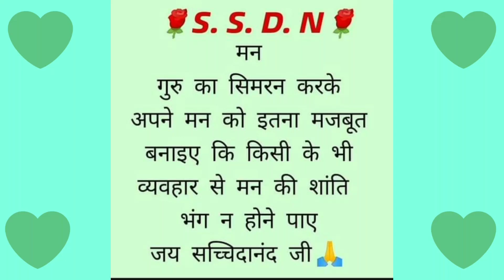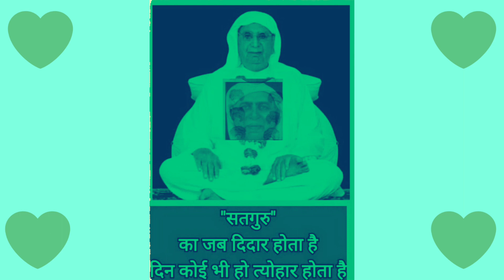🙏🙏प्यारा सा होली भजन::मुझे भक्ति वाला रंग देssdn bhajan#jai sachidanand#shri aanandpur darbar@sonam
सभी गुरुमुखो को प्रेम भरी जय सचिदानदं जी
यह भजन होली का प्यारा सा भाव है।
फागुन महीना लगते ही गुरुमुखों के मन में प्रेम की फुहार उठने लगती है।
आप गुरुमुखजन बडे़ प्रेम भाव से भजन को श्रवण करे।